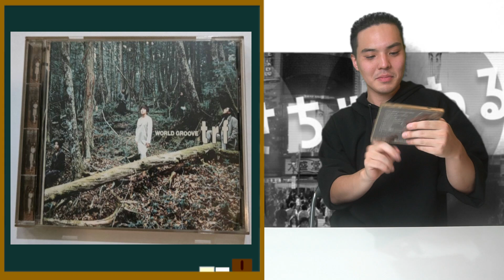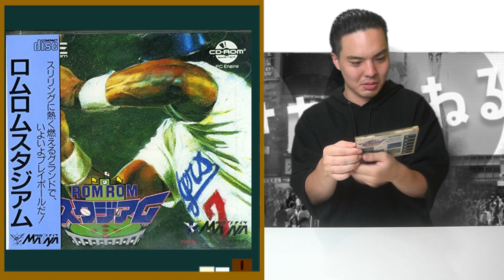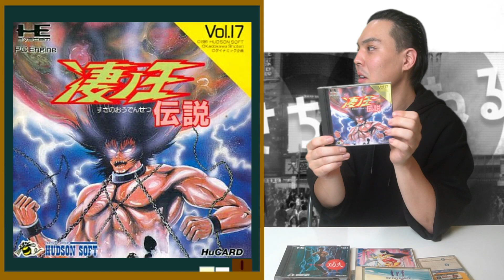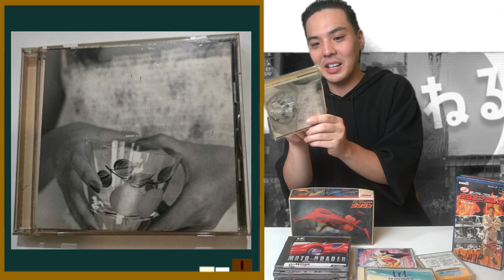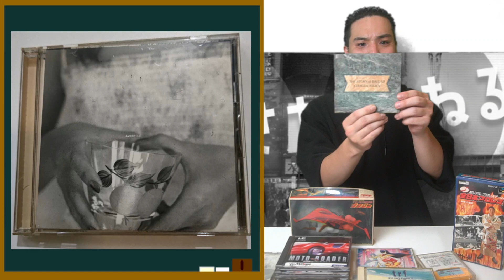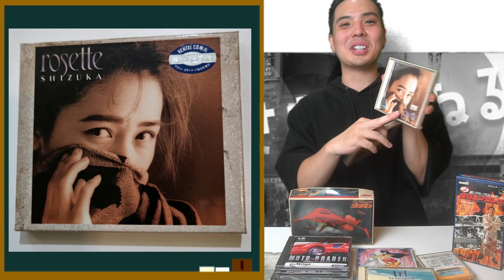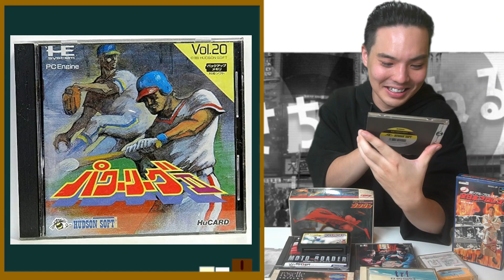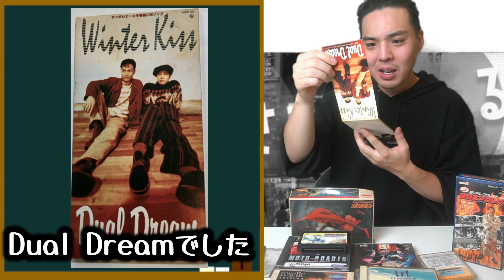【レトロ】タイムカプセル開封動画！20年ぶりに開いてみると中から超懐かしいものが